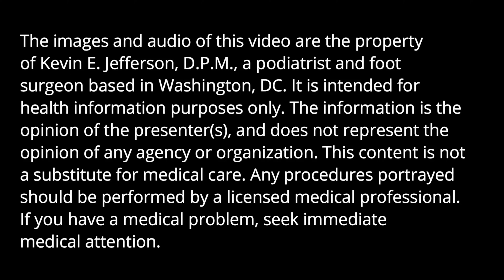She Lost 200lbs! Now Let's Take Care of Her Feet! (Calluses)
This new patient in her mid-40s recently lost 200 pounds and was excited for me to take care of her feet.  She shares with me her weight loss journey and how she developed calluses over the years while gaining weight.  After her weight loss journey began, she found me on youtube and decided to make an appointment to see me.  She is treated for her calluses and dry skin as she shares her incredible story.  I am proud of her progress and know that she will make it to her goal.

Key Word(s) in the video:
Pedorthist